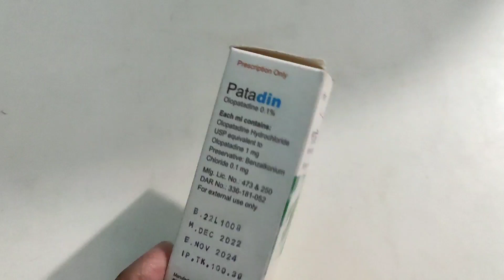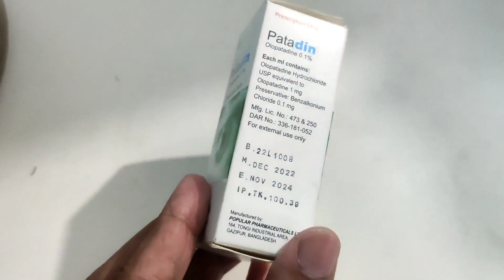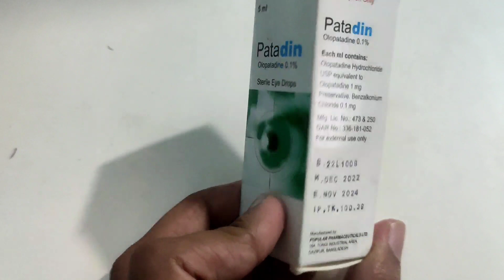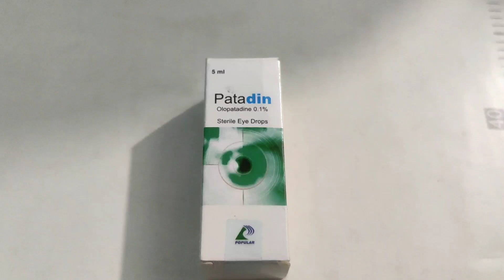Patadin eye drop | চোখের এলার্জি, চোখের চুলকানির চোখের ড্রপ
চোখের চুলকানির জন্যে অন্যতম সেরা কার্যকরী ঔষধ হিসেবে কাজ করে patadin eye drop.